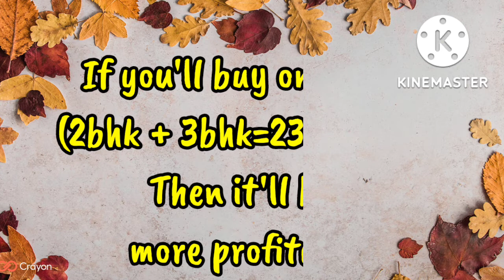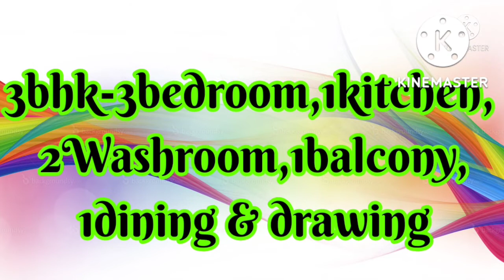Hidco Individual Flat|Newtown|1300& 1000 sqft|1floor 2 flat|2 &3 bhk|7980537759|Parking|50 &60 Lacs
🌺 Hidco Individual flat--  🌺  AA- II B 🌺 Under Construction flat 🌺   ☎️☎

 🔴Near Owl more, Metro, Eco park, High court, Eco urban village, 16 no tank 🛑

💥3bhk  & 2 bhk 5 star flat💥

⭕⏹ 1200 sqft -- 60 Lacs  ⏹⭕

⭕⏹ 900 sqft -- 50 Lacs  ⏹⭕

🛑 Premium Flat 🛑

🔷 Front side -3bhk🔷

🟨Back side -2 bhk🟨

 ⭕2bhk-1000 sqft⭕

♓1 Floor - 2 flat♓

🟠If you'll buy 1 floor(2bhk + 3bhk ) -2300 sqft-- 1Cr 5 Lacs only 🟠

✅Individual flat on 4.48 kattha land✅

♉ Premium  facing  ♉
🚛 1Car Parking 🚙

 🛑Visit Now (Only Reasonable Price)...💯💯

💐So I Request You That Invest Your Money in This Flat Then Get Double Profit . So Quickly Come For Site Visit Just Once Time.🤝

✅💯Good amenities

💢🟢 Facilities :

🔹Car Parking( Owner)
🔹 Security Room
🔹 Guest Parking